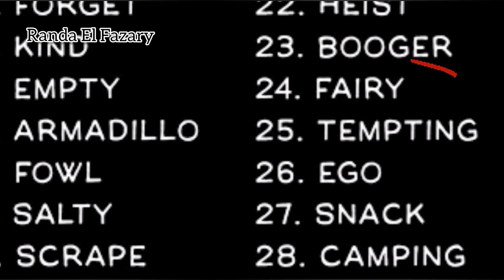Fairy ink drawing | inktober 2022 | Day 24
تحدي انكتوبر 2022
اليوم رقم 24
" جنية "
inktober 2022
Day 24
" Fairy "